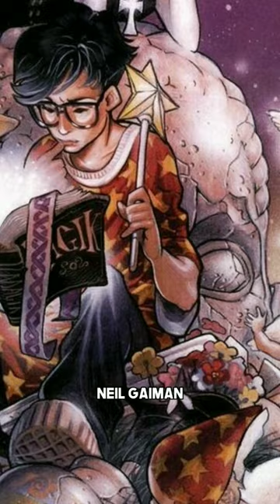DC's Harry Potter? 🤔